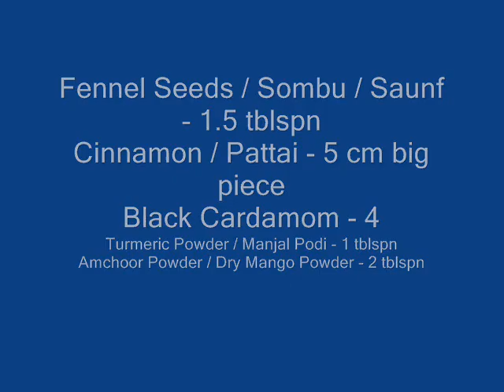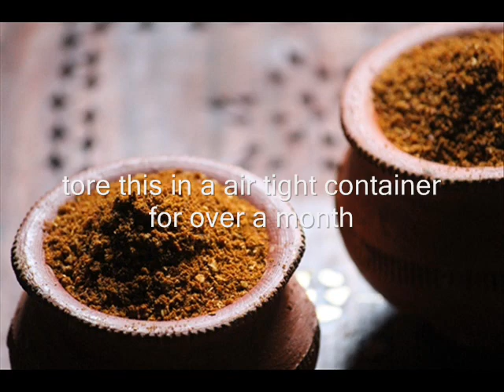Homemade Pav Bhaji Masala Powder